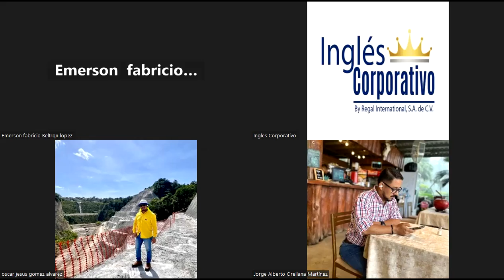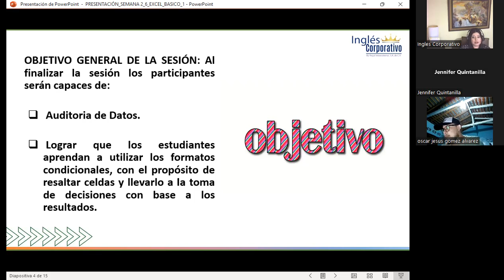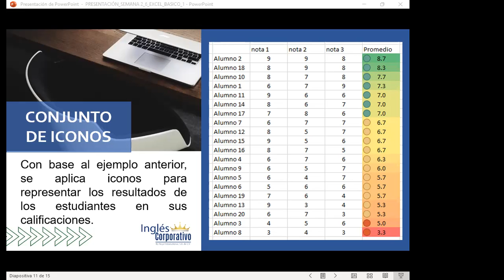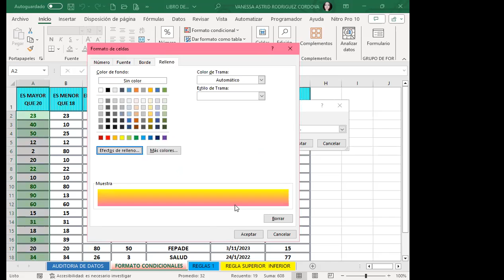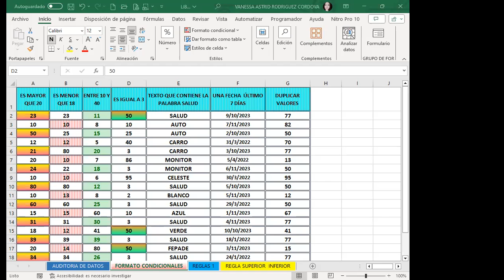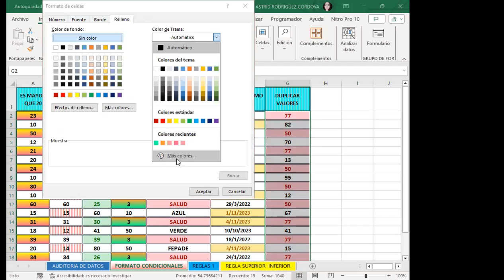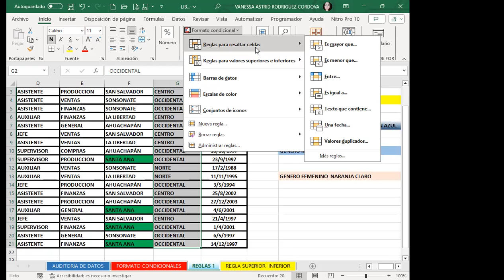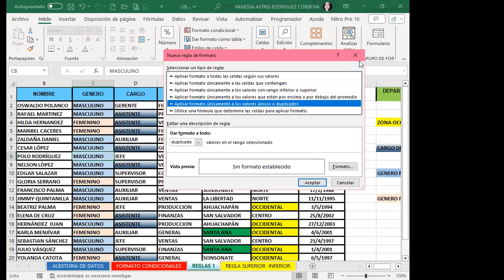Sesión06- EXB-02-8-9-PM-11-07-11-2023-Rodríguez-Formatos condicionales